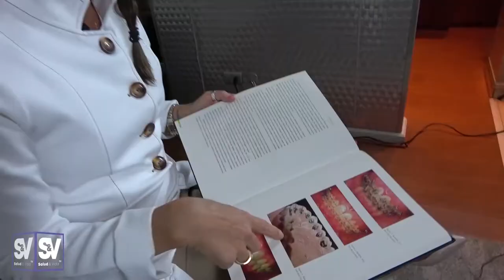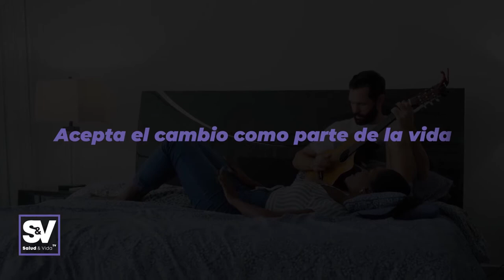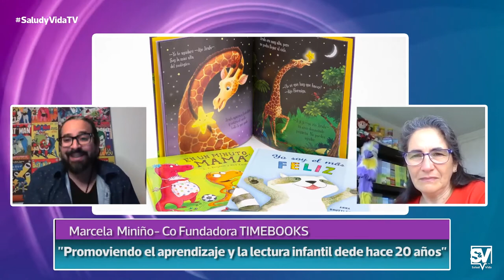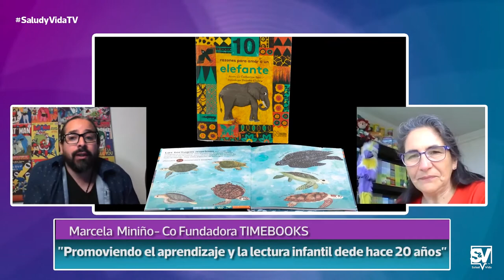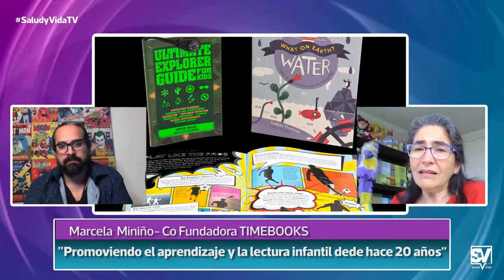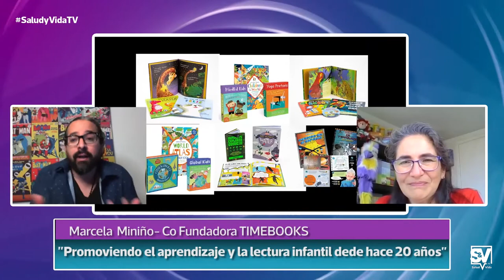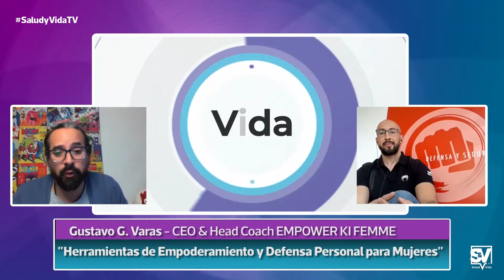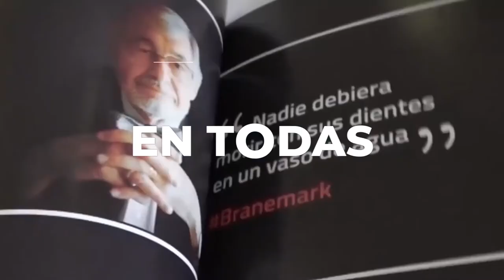Salud & Vida Televisión - Temporada 2 | Cap. 04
Todos los sábados por las pantallas de Vive TV! (canal 47 y 735 - VTR)